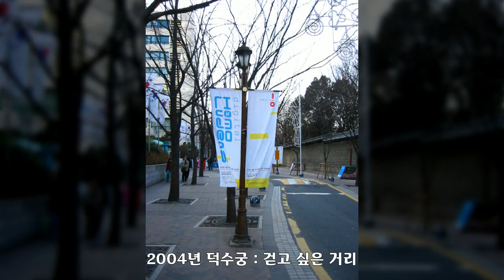2004년 덕수궁, 걷고 싶은 거리, 대한민국 풍경사진, Korea Landscape Photo, 공유마당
대한민국 풍경사진, Korea Landscape Photo, 2004년 덕수궁, 걷고 싶은 거리, 공유마당